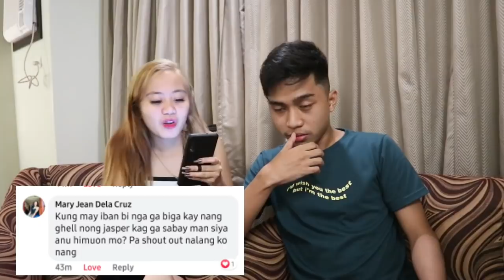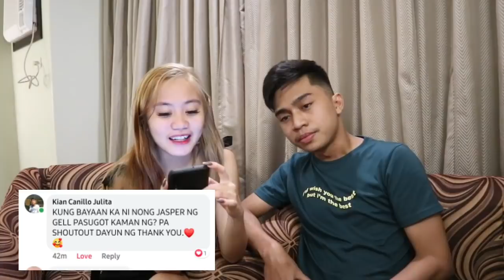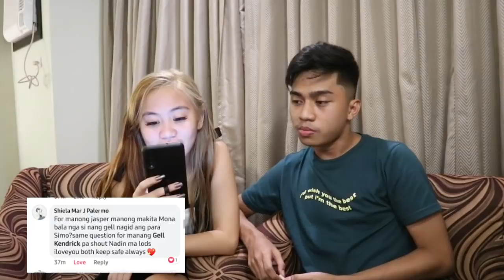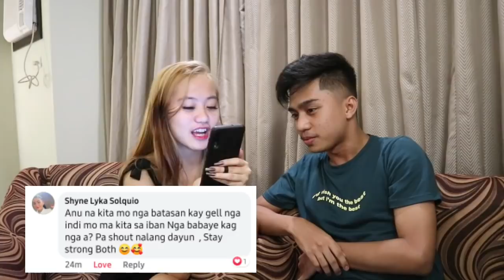BIGGEST MISTAKE | Q&A VLOG | Jasper Fuentes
Ambot basta HAHAHAHAHA